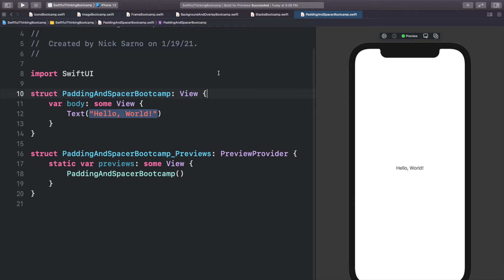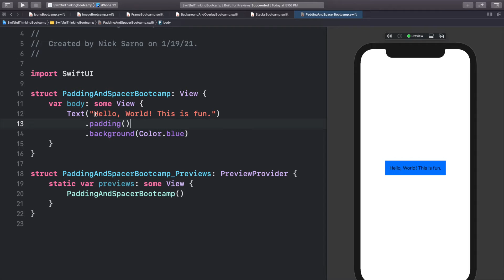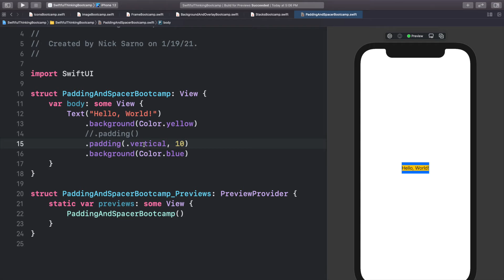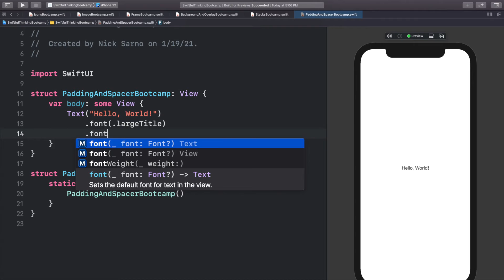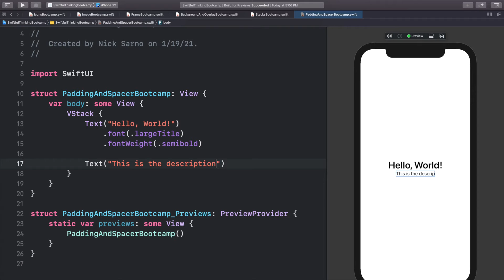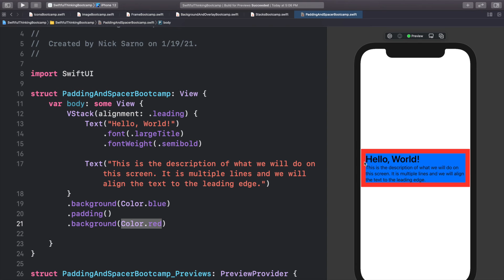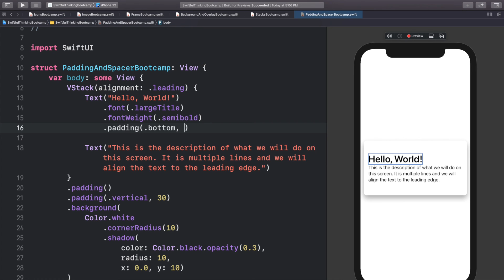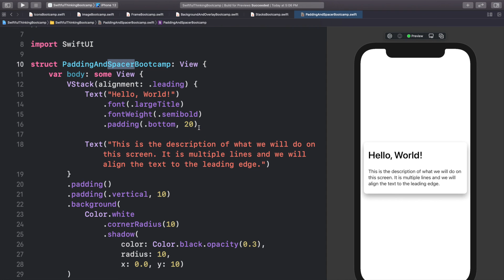Adding Padding in SwiftUI View | Bootcamp #11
Padding is a SwiftUI developer's best friend. In this video we learn how to use the .padding() modifier to align and offset views in our iOS application. Padding is often used to add space between objects or to add a margin between an object and the edge of the device. We look at different ways to implement padding, including setting the padding to specific sides (vertical, horizontal, top, bottom, leading, trailing) and how to stack padding modifiers on top of each other!

🤙 WELCOME BACK 🤙